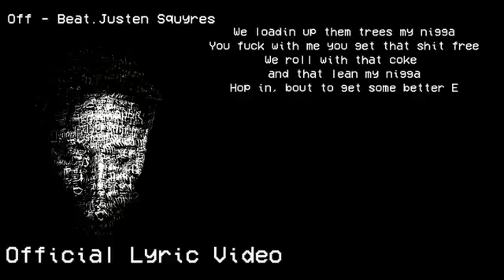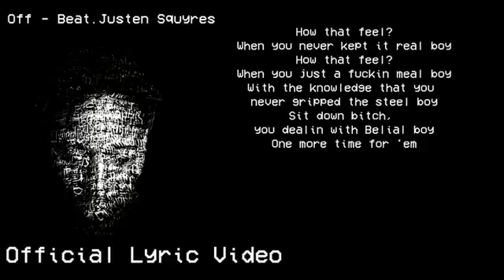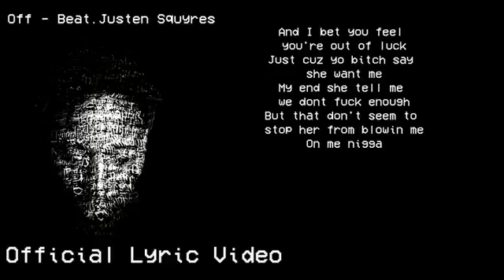Black - Off (Beat. Justen Squyres) Official Lyric Video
What up yall! This is Delirious Black with.
*Drum Roll*
THE OFFICIAL OFF LYRIC VIDEO!

You can check out some of the LATEST MUSIC UPLOADS

For information related strictly to the MUSIC EXPANSION, including TRAVEL and TOUR DATES go

For the latest info on the NEWEST MUSIC and LIVE PERFORMANCES please and LIKE the official music page!

I GREATLY appreciate the support!
Peace, Love, Unity, and Having Fun!

Peace

-Delirious Black